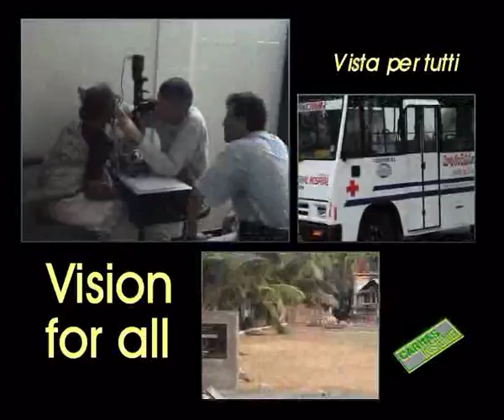VISION FOR ALL - VISTA PER TUTTI - versione doppiata in italiano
Caritas Insieme no 495 in onda il 12 giugno 2004

Da Losanna un’esperienza di solidarietà con l’India per ridare la vista a chi è colpito dalla cataratta, un flagello fra i poveri di quell’immenso paese. Qualche anno fa alcuni medici romandi danno vita alla fondazione Vision for All – vista per tutti – che in poco tempo coinvolge a macchia d’olio benefattori e volontari permettendo in tempi record la realizzazione di un ospedale oftalmologico a Mori in India. Caritas Insieme ha incontrato alcuni cofondatori, gli oftalmologi André Mermoud e Marc Etienne Karlin (foto), e per sentire la temperatura della solidarietà in Romandia la dr. Konrade von Bremen.